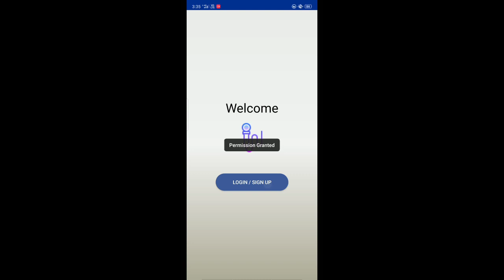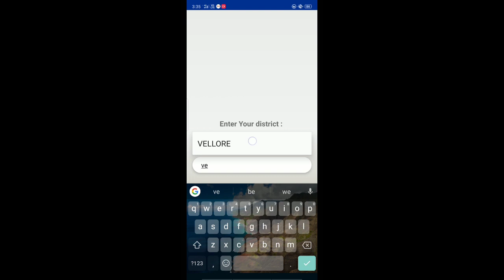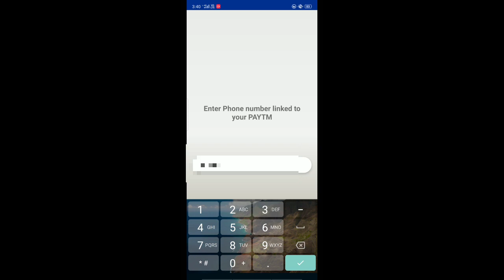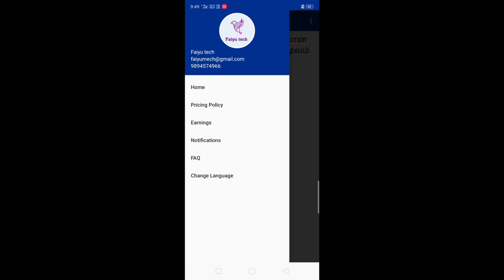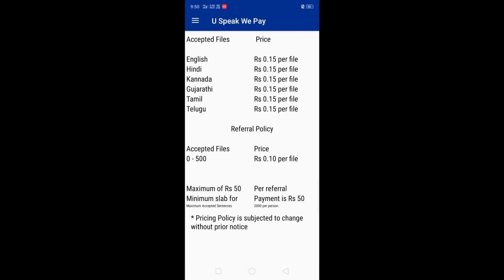How to earn Money💰| phone இருந்தா daily 500rs earn panlam|in Tamil ||Faiyu tech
how to earn money upto 500 per daily, using based on the apps are shown in the video in 🔥Faiyutech channel at Tamil

The app name is "U speak we pay"
self earning app and the money can be withdrawn in paytm ,if you earn minimum 25rs u can withdraw in paytm app with complete kyc